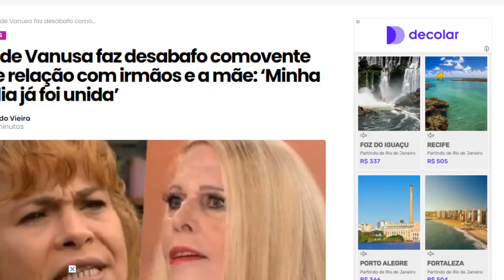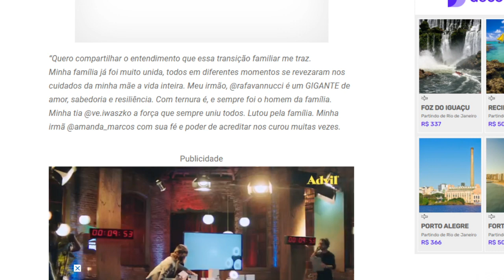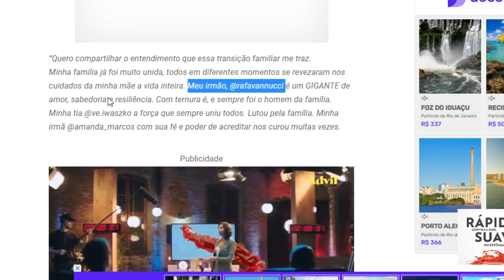Filha da cantora Vanusa diz que família está unida agora que mãe se foi